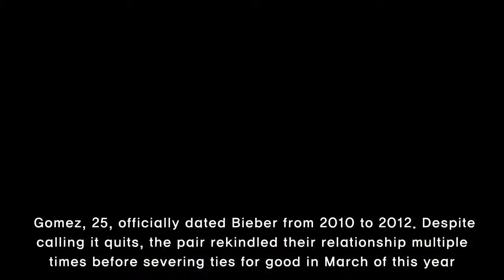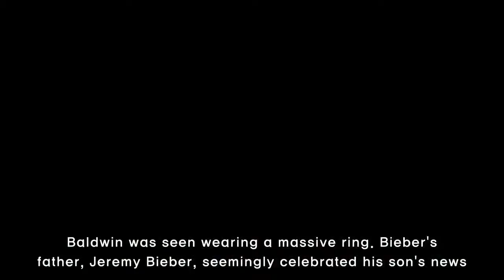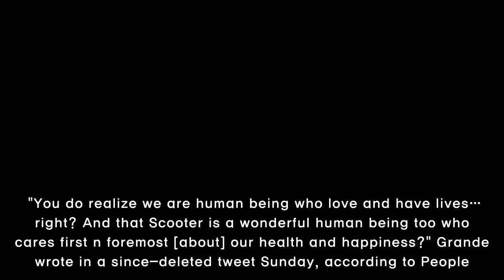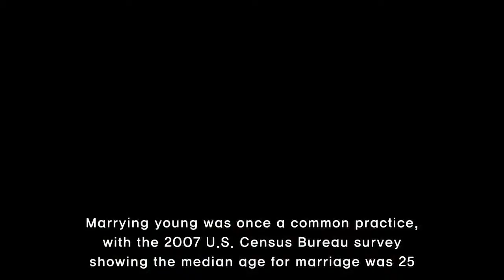Selena Gomez spotted on yacht with friends amid Justin Bieber, Hailey Baldwin engagement news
Singer Selena Gomez is seemingly unfazed by ex-boyfriend Justin Bieber's sudden engagement to model Hailey Baldwin. Gomez was all smiles Sunday during a yacht trip around New York City with friends.It was announced Sunday that Bieber, 24, and Baldwin, 21, were engaged after the "Sorry" crooner poppe
[Title],  did, selena, gomez, respond, justin, biebers, engagement, singer, spotted, nyc, yacht, friends